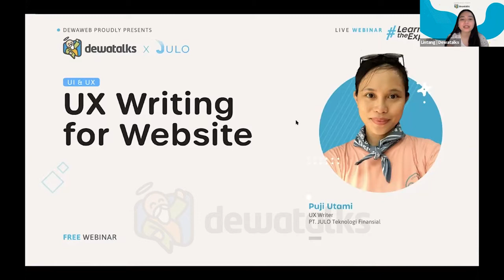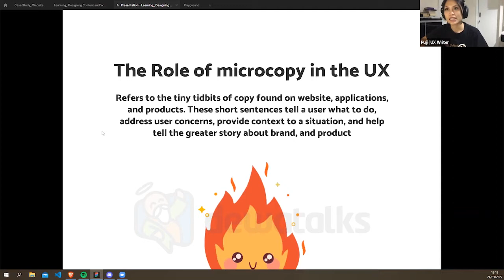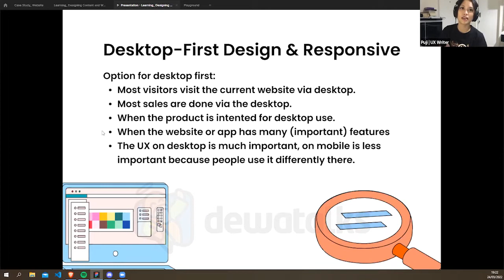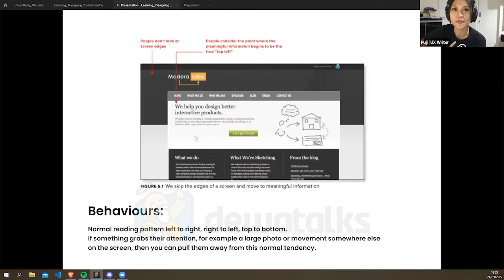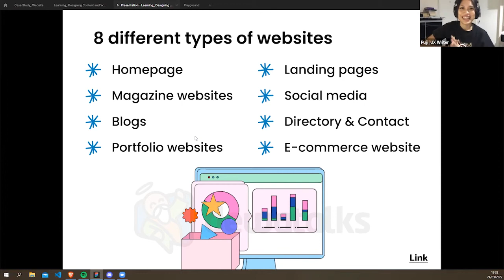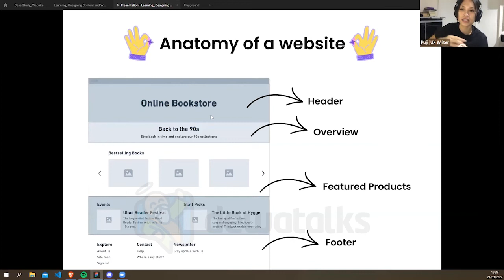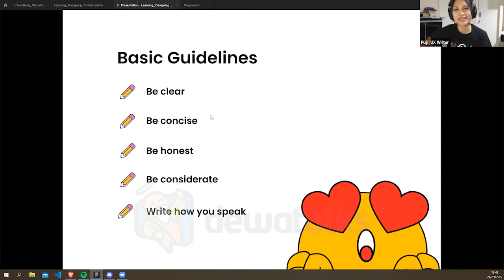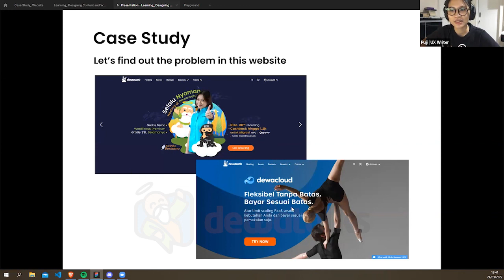Dewatalks UX Writing for Website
Hai Sahabat Dewaweb! UX Writing perlu dilakukan untuk meningkatkan pengalaman pengguna di aplikasi. Selain untuk aplikasi, UX writing juga penting untuk website. Lalu, kenapa sih UX writing penting untuk website?

Yuk, tonton video ini dan belajar dengan Puji Utami, UX Writer JULO. Kamu akan belajar mulai dari  pentingnya hingga tips UX writing untuk website.

Video ini merupakan siaran ulang salah satu Webinar Dewatalks yang telah diadakan beberapa waktu lalu.